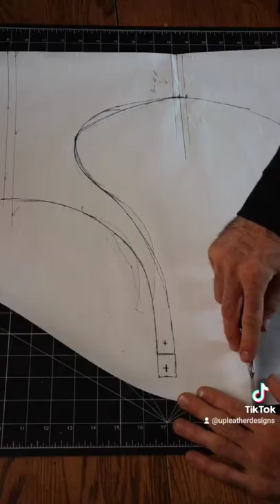Pt.1 Luxury leather lingerie piece for a boudoir photographers studio!asmr